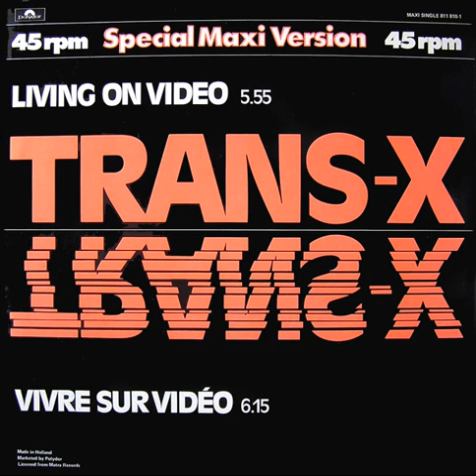Trans-X - Living On Video (Long Version)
Hi-NRG
132 BPM
12" Maxi Vinyl
Illusion Records / Polydor Records (1983)
Written By: Pascal Languirand
Produced By: Daniel Bernier
Published By: Costa Demo Productions